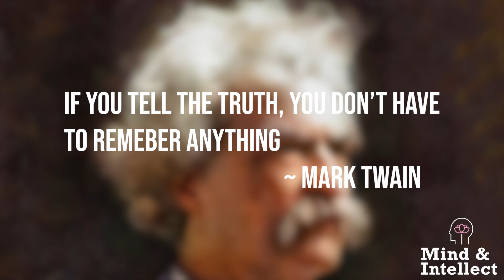Truth about Lies - S A Sreedharan | Mind&Intellect | Vedanta | Every Sunday short video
Mindful living with Vedanta

S A Sreedharan affectionately called as Sreedharanji is a new-age philosopher and a self-management expert, he has over 23 years in the study and research of ancient wisdom and its practical application in the modern world. His focus has been to help individuals to live life to their full potential, experiencing peace and prosperity. He has conducted over 9000 lectures all over the world to a diverse audience.